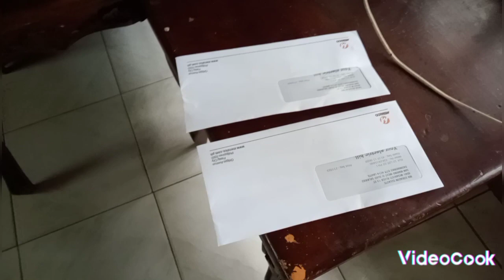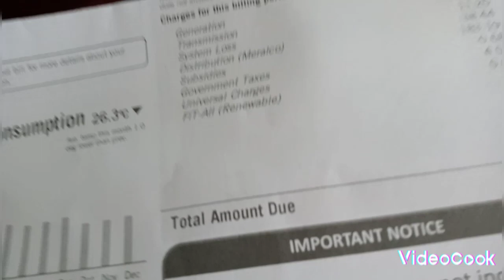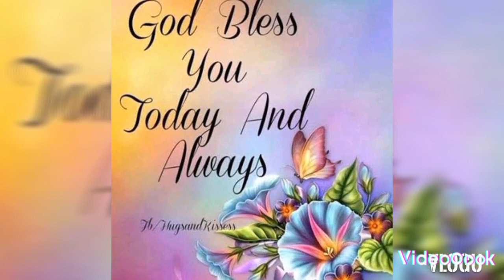Nag dagdag ng PVC si papa Raul pra sa tubig ulan galing sa rooftop. This is my real life.